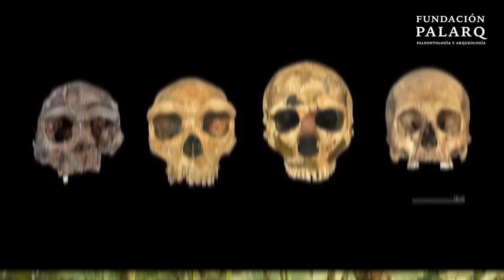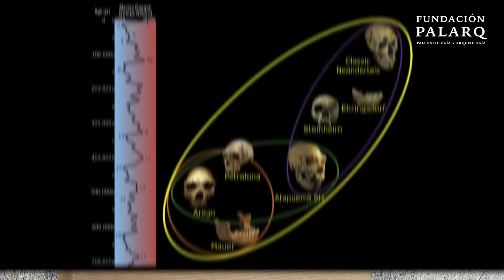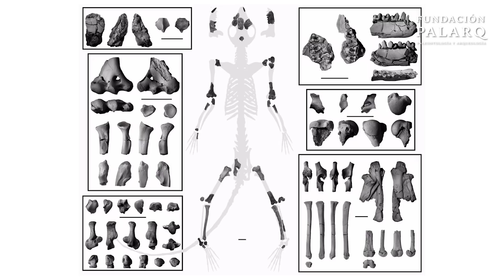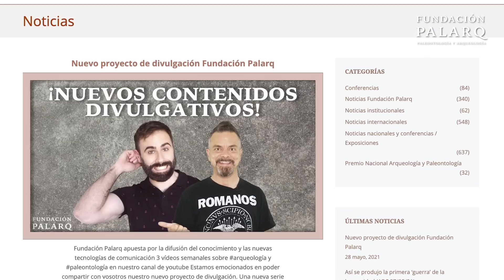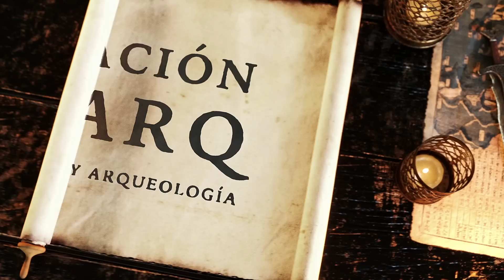¿Humanos y dinosaurios convivieron? Desmontando mitos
¿Es verdad que los humanos convivieron con dinosaurios? Aunque esta idea es popular en la cultura y el cine, la realidad es muy diferente. En este video, exploraremos los mitos más comunes que rodean esta creencia y analizaremos el registro fósil para entender la verdadera historia de la evolución. A través de datos científicos y análisis de fósiles, te mostraremos por qué nuestros ancestros jamás compartieron su mundo con los gigantescos T. rex y velociraptors. También hablaremos sobre el fascinante vínculo que tenemos con las aves, los únicos dinosaurios que sobreviven hasta hoy. Si te apasiona la paleontología y quieres descubrir la historia real detrás de los dinosaurios y los primeros humanos, ¡este video es para ti!